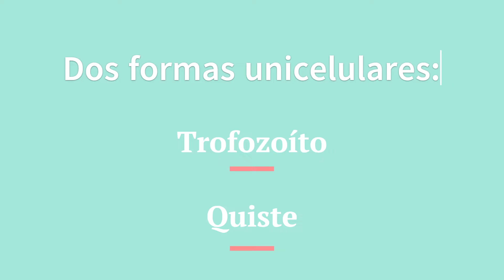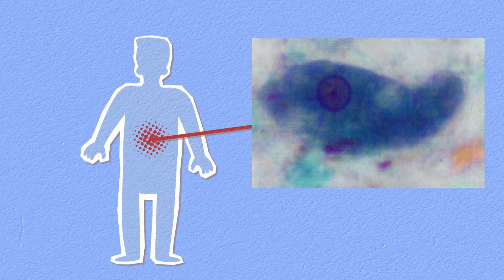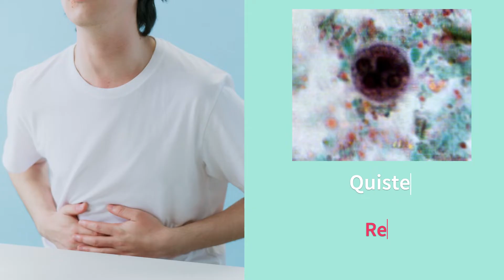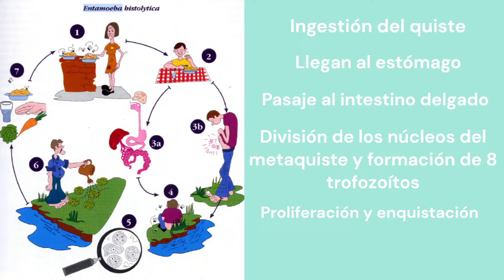AMEBIASIS - ENTAMOEBA HISTOLYTICA: EXPLICACIÓN RESUMIDA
La amebiasis es la infección causada por el protozoario Entamoeba histolytica que es un parasito cosmopolita que solo infecta al ser humano.